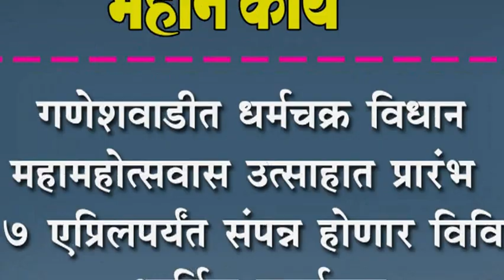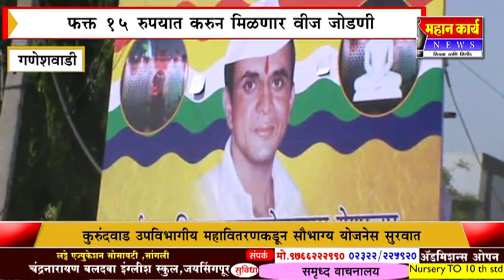गणेशवाडीत धर्मचक्र विधान महामहोत्सवास उत्साहात प्रारंभ :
गणेशवाडीत धर्मचक्र विधान महामहोत्सवास उत्साहात प्रारंभ : २७ एप्रिलपर्यंत संपन्न होणार विविध धार्मिक कार्यक्रम